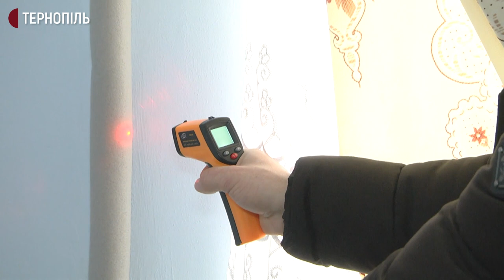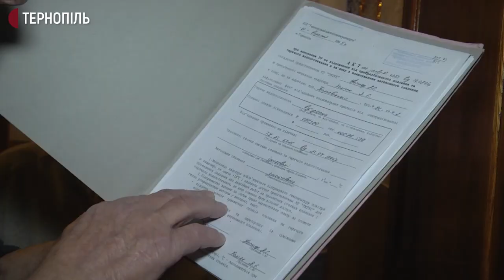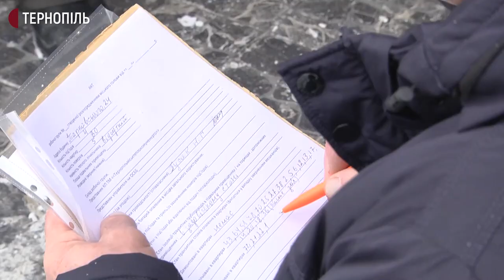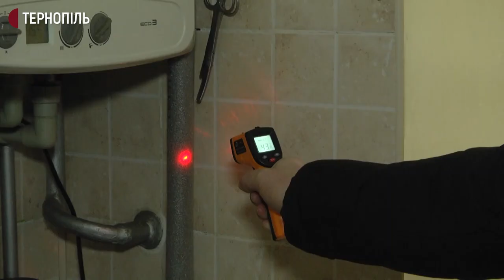У Тернополі обстежують будинки зі змішаним типом теплопостачання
Будинки зі змішаним типом теплопостачання обстежують в Тернополі. Це роблять комісії, до яких входять представники ОСББ, працівники Тернопільміськтеплокомуненерго, депутати та жителі будинку, розповів голова правління ОСББ Тернополя Сергій Лупак.